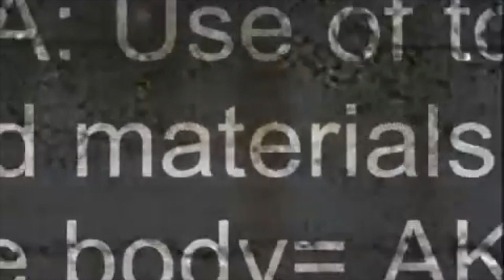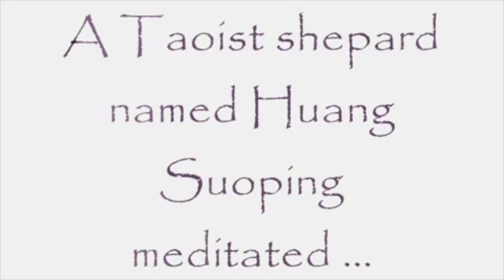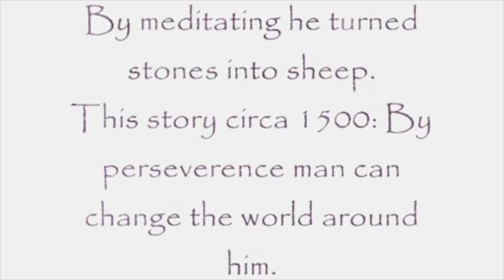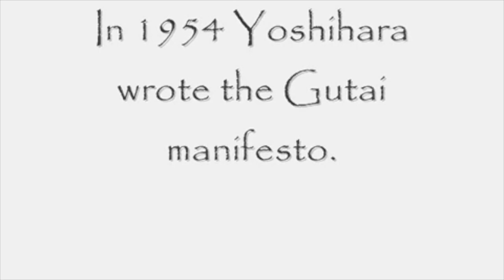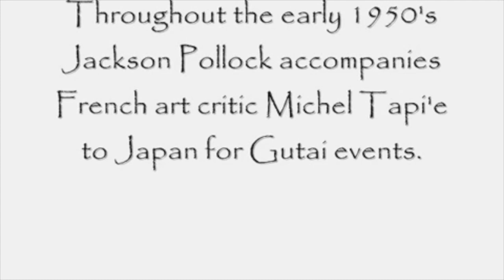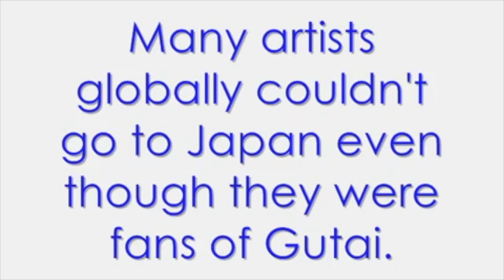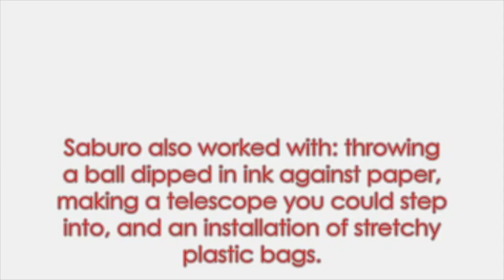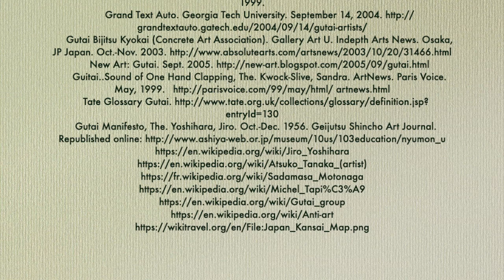A Japanese Art Movement Known As Gutai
Thank you & Many, many blessings!
Many things on this channel are posed in a humorous or parody light, we trust you are discerning enough to know the difference. Please take any negativity elsewhere as this is a positive vortex of nurturing light energy. Thank you.